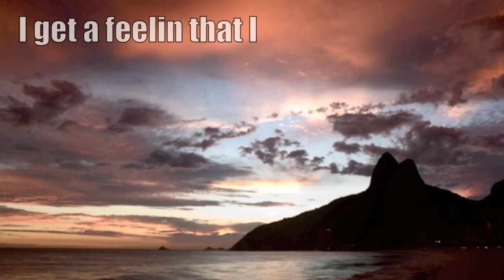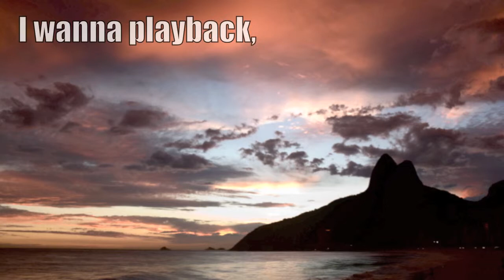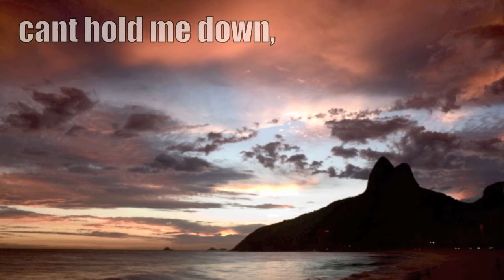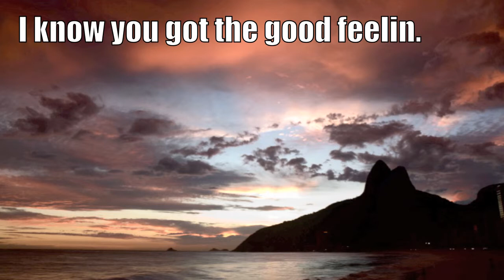Flo rida. Good feeling. Lyrics/track.